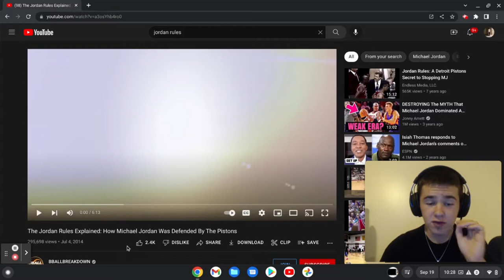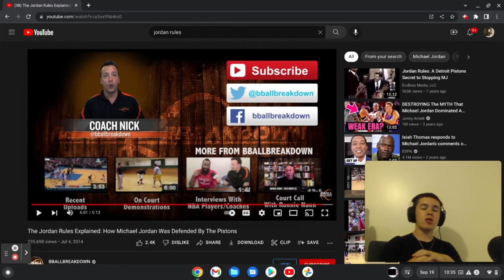The Jordan Rules Explained: How Michael Jordan Was Defended By The Pistons | THIS WAS JUST FOR MJ ?!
Love yall
AG2G